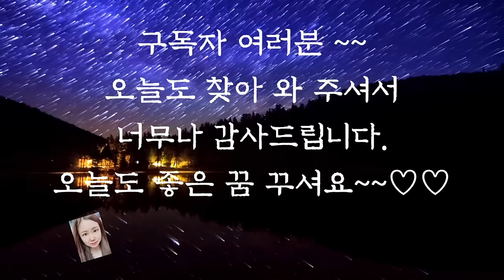🌜듣다보면 잠드는 옛날이야기💕/부자의 신부/중간광고없음/전래동화/동화/잠자리동화/오디오북/수면동화/옛날이야기/신혜tv/야담/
부자의 신부 (0:00)
새로 생긴 근심 걱정 (9:16)
귀신과 장님 (19:10)
양반을 가르친 하인 (32:11)
죽었다 살아난 젊은이 (47:41)
구렁이와 금덩어리 (40:05)
도둑맞은 얼굴 (54:54)
이야기 정리 및 의견(1:01:44)

부자의 신부 이야기는 스웨덴의 옛날 이야기입니다. 스웨덴 사람들은 유난히 탐욕스러운 것을 싫어한다고 합니다.
세계에서 복지가 가장 잘 되어 있는 것도 모든 국민이 함께 잘 살기를 바라는 마음 때문이라고 하는데요. 앞에서 들려드린 부자의 신부 이야기가 바로 이 부분을 잘 나타내줍니다.
욕심 부리고 예쁜 신부와 결혼 하려다가 망신당하는 부자를 통해 탐욕을 버리라는 것을 말해주고 있는 것 이랍니다.